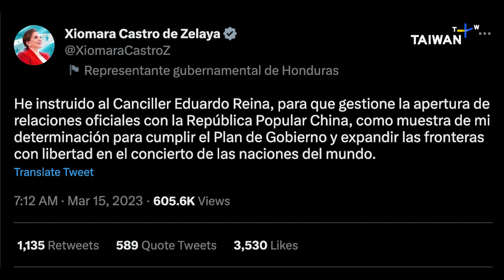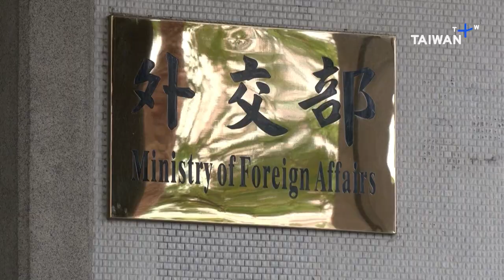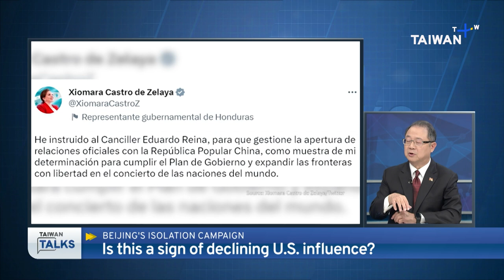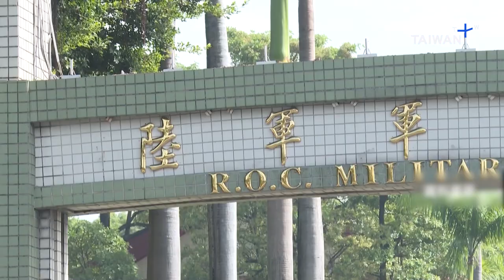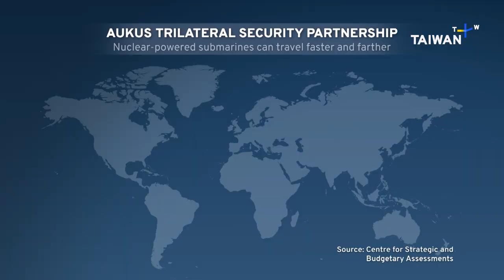Taiwan To Lose 82-Year Ties With Honduras | Taiwan Talks EP94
00:00 Introduction
01:05 Taiwan’s allies
01:32 Honduras-Taiwan in jeopardy
04:33 Taiwan’s status as nation
14:16 Should Taiwan recalibrate?
18:07 Sign of dipping U.S. influence?
21:27 China’s coercion: Miao Po-ya
25:57 ‘Same blood’ propaganda
26:36 Veterans warned over China event
36:06 Military loyalty doubts
38:16 Nuclear Subs- AUKUS

📹Host: Yin Khvat

Taiwan's diplomatic ally, Honduras, has announced it wants to start recognizing China. But if the Central American country goes through with its decision to recognize Beijing, its relationship with Taiwan will end. China does not allow countries to hold diplomatic relations with both itself and Taiwan. Taiwan-Honduras ties have lasted more than 80 years, since 1941.

Our panelists on the show are:

Alexander Huang - Kuomintang or KMT International Affairs Director and Representative to the US, Former Taiwan Mainland Affairs Deputy Minister and Tamkang University International Affairs Associate Professor.

AND

Wen-ti Sung - Australian National University’s Australian Center on China in the World Lecturer and an expert in Taiwan-U.S.-China Affairs.

And to discuss the effect of China’s coercion on the Taiwanese public, we speak with:

Miao Po-ya – Taipei City Councillor of the Social Democratic Party, and a former U.S. Department of State International Visitor Leadership Program (IVLP) Participant, as well as European Union Visitors Program Participant.